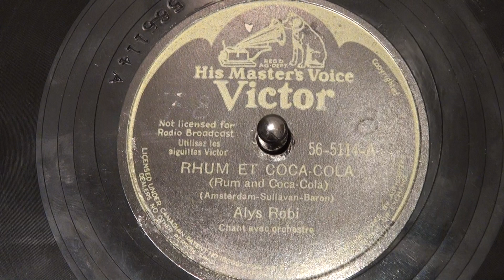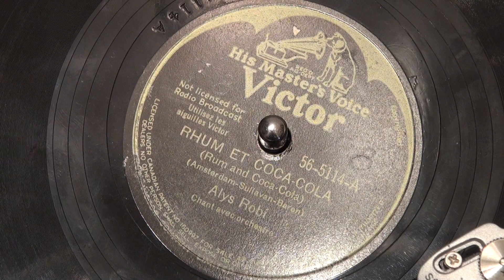ALYS ROBI - Rhum et Coca-Cola - 1945 - VICTOR (His Master's Voice)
Version française du succès des ANDREWS SISTERS "Rhum and Coca-Cola".
VICTOR His Master's Voice - 56-5114-A